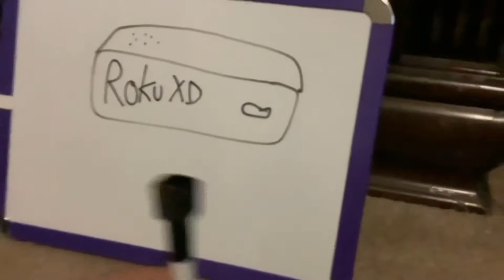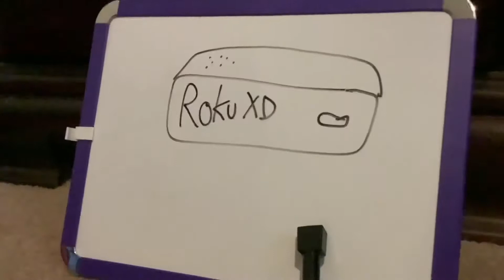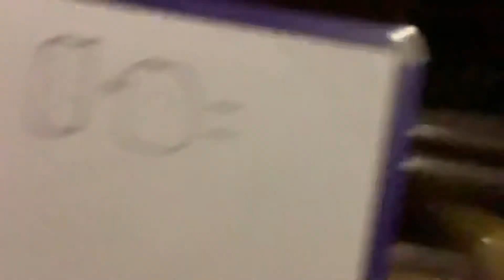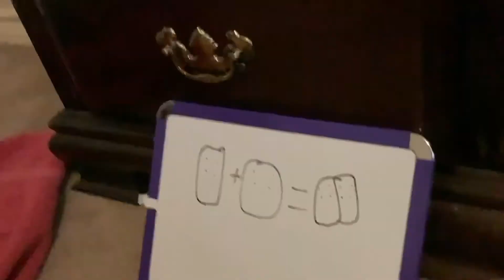RS 1: Marker Is So Boring (Originally on RenRenTWF)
Also on second channel